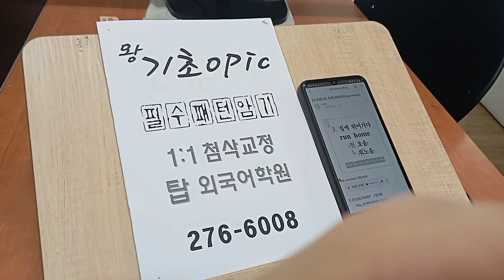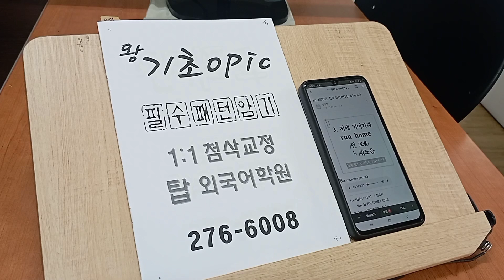대학생 영어회화 직장인 전주 오픽 성인어학원 OPIC 왕기초 스피킹 220712